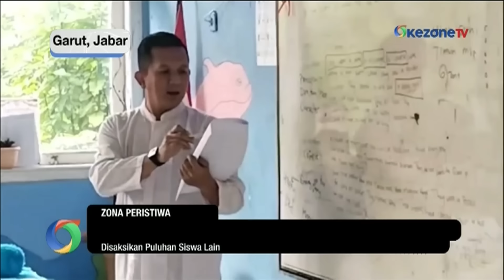Viral, Aksi Perkelahian 2 Siswa SMP di Garut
Aksi tarung bebas itu berlangsung saat jam belajar. Mirisnya dua siswa yang berkelahi itu disaksikan puluhan siswa lainnya terjadi di sebuah lapang di belakang sekolah.

Pascakejadian, pihak sekolah mengambil langkah dengan memanggil para siswa yang berada dalam video tersebut. Pihak sekolah menyebut peristiwa itu kenakalan remaja yang iseng melakukan perkelahian antarsiswa dan sengaja direkam pada saat kejadian itu.

Siswa yang terlibat perkelahian kini mendapatkan sanksi disiplin dari sekolah. Kedua belah pihak sudah berdamai dengan menandatangani perjanjian tidak akan mengulangi kejadian serupa.

Kontributor: Ii Solihin
Baca selengkapnya klik di sini: